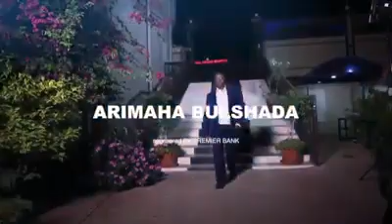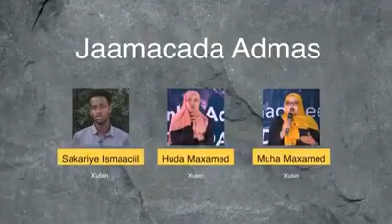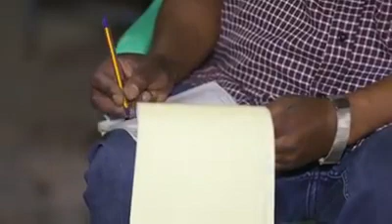Tartanka Adeega Bulshada ee jamacadaha Caawinta danyarta